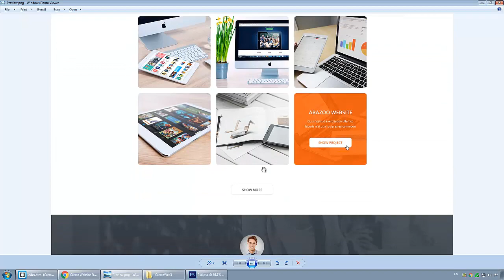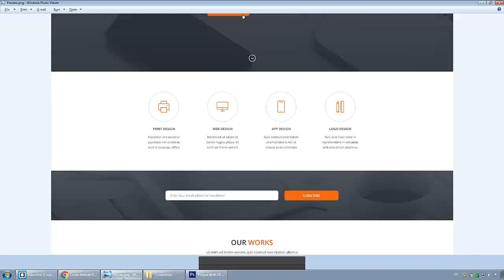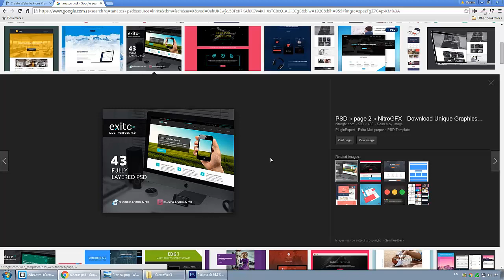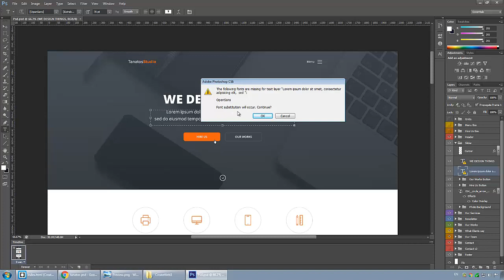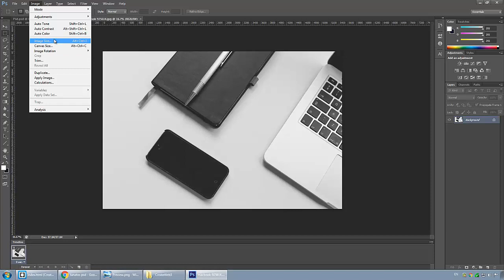[ Arabic Tutorial Create Template 3 ] #01 - Introduction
شرح مقدمة عن الكورس و ماذا سوف تتعلم و لمن هذا الكورس

مع شرح كيفية استخراج الالوان و الخطوط من الفوتوشوب و من صفحة الويب ايضا